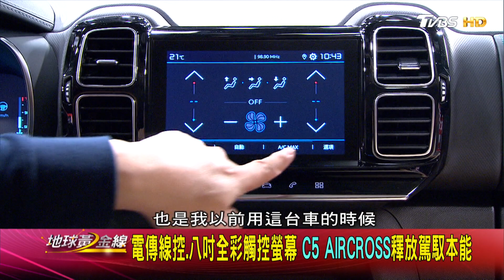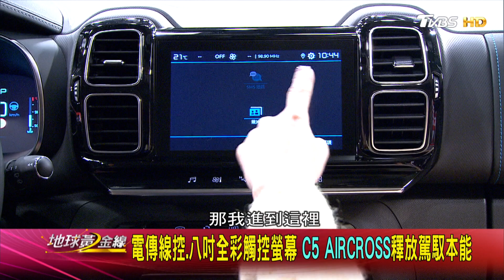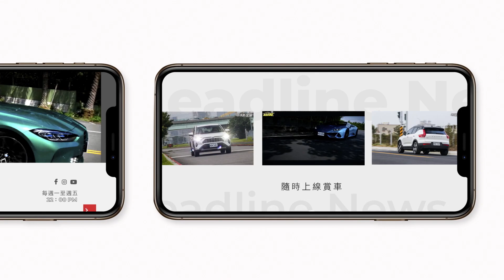浪漫法式休旅 CITROEN C5 AIRCROSS舒適再進化 賞車 地球黃金線 20230221